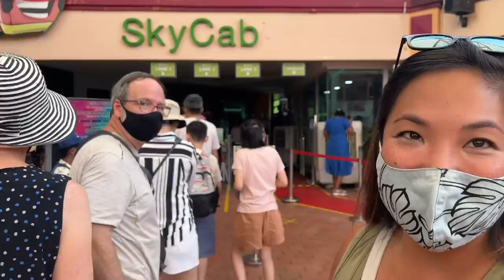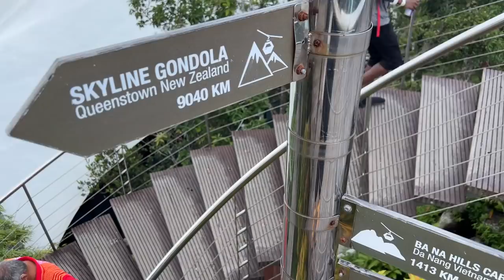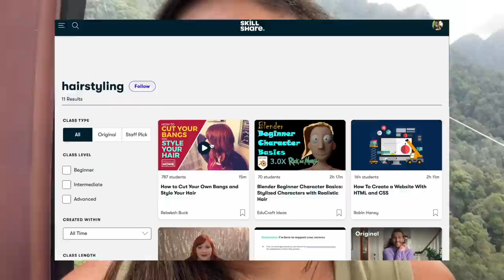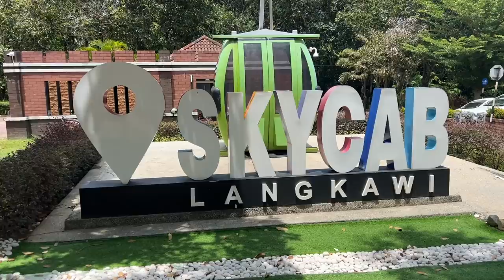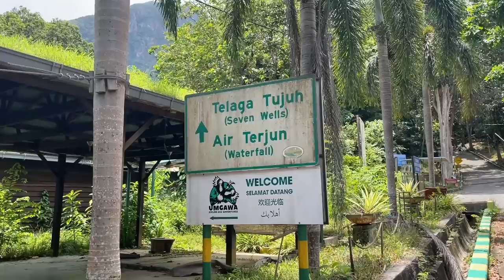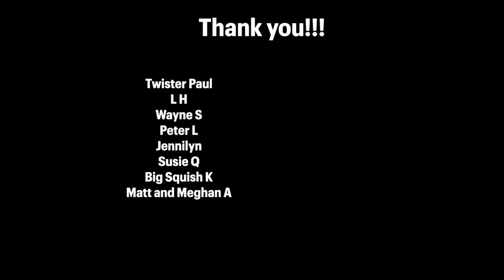Going To My Favorite Place In The World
Everyone's got their favorite place in the entire world--this is Josh's.